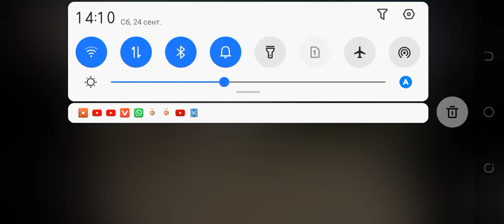Patchy The Pirate Riding Horse Kiddie Ride for 10 minutes